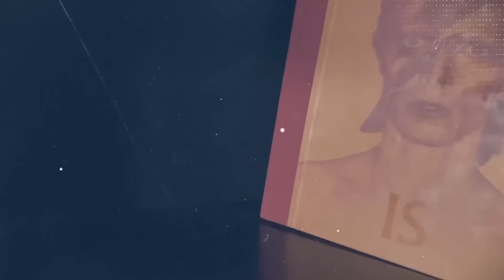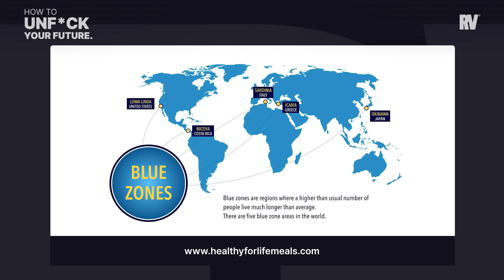How to Improve Your Health and Longevity (Doctor's Advice)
Real Vision co-founder and CEO Raoul Pal welcomes Dr. Bill Kapp, co-founder and CEO of Fountain Life, to explore the intersection of health and emerging technology. Expect to learn the importance of preventative health, the present and future innovations in medical science, and lifestyle changes you can make to improve your health markers and increase your lifespan.